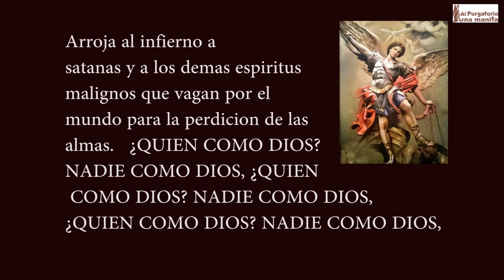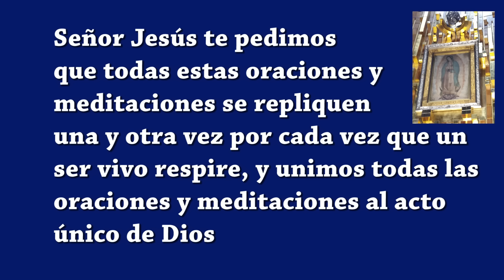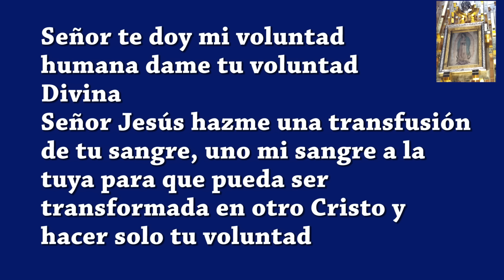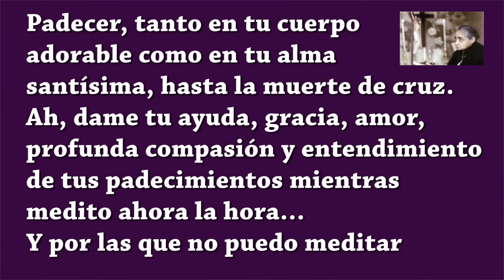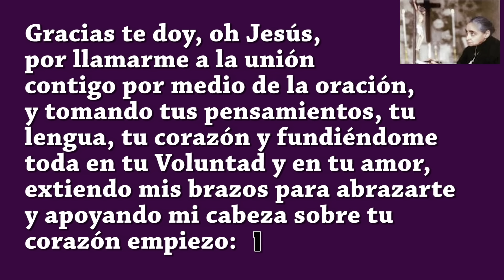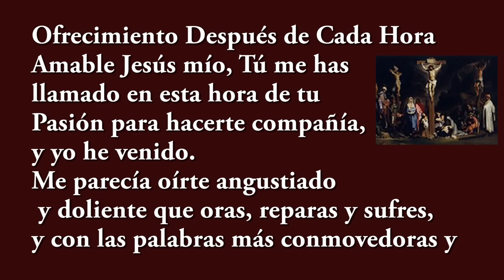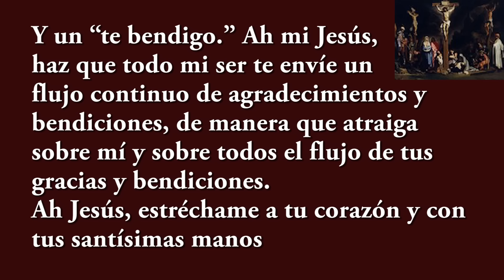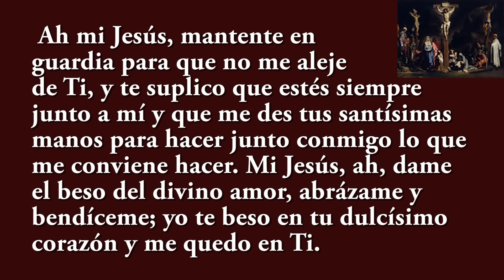VERSION LARGA 24 HORAS DE LA PASION, CAMBIA TU VIDA, SANA TU ALMA, SIENTE PAZ, LIBERTAD, A JESUS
*Es maravilloso el cambio que va a haber en tu vida, es INCREIBLE como vas a sentir el amor de Dios,   como todo se va a transformar, haz la prueba, recibe lo que tu necesitas en tu vida,  todo va a mejorar en todos los aspectos de tu vida, a mi me ha ayudado muchiiiiiiiiiiisimo, Dios te bendiga, inclúyenos en tus oraciones por favor
-GRACIAS A CECILIA VALDERRAMA ZALDIVAR,  HECTOR SAMANO, MIEMBROS DE  MUNDO CATÓLICO POR HABERME ASESORADO PARA QUE ESTE VIDEO EN VERSION LARGA SE PUDIERA PROCESAR. Y POR HABERME DADO LA PRIMERA OPORTUNIDAD DE UN PROGRAMA DE LAS ALMAS DEL PURGATORIO EN EL INICIO DE MI APOSTOLADO.
-GRACIAS A GONZALO MIEMBRO DE ASOCIACION DE ORACION POR LOS DIFUNTOS Y SU GRUPO.
-GRACIAS A CARMEN VIÑAS
QUE DIOS LOS BENDIGA SIEMPRE A ELLOS Y A NOSOTROS Y NOS PROTEJA Y ESCONDA EN SUS 5 LLAGAS CON SU SANGRE PRECIOSA ETERNAMENTE. AMEN
***PROCLAMAMOS QUE EL MERITO DE HABER HECHO LAS HORAS DE LA PASION EN VERSION LARGA Y TODO LO QUE HEMOS HECHO EN NUESTRA VIDA,  NOSOTROS Y LOS QUE NOS HAN AYUDADO, EN UN PASADO, PRESENTE Y FUTURO,  LE CORRESPONDE A NUESTRO SEÑOR JESUCRITO Y LA VIRGEN DE GUADALUPE, Y QUE NOSOTROS SOLO SOMOS SUS SIERVOS E INSTRUMENTOS, Y QUE TODO EL HONOR EL PODER Y LA GLORIA LE CORRESPONDEN A DIOS PADRE, DIOS HIJO Y DIOS ESPIRITU SANTO A QUIENES AGRADECEMOS TODOS LOS BENEFICIOS RECIBIDOS, TE PEDIMOS SEÑOR JESUS QUE NOS RESTABLEZCAS DE TODO DESGASTA ESPRITUAL, EMOCIONAL, FISICO Y PSICOLOGICO, MENTAL Y DE TODO TIPO  QUE HAYAMOS TENIDO, QUE TU SANGRE PRECIOSA NOS CUBRA Y NOS PROTEJA DE TODA VENGANZA DEL ENEMIGO, A NOSOTROS, NUESTRAS FAMILIAS, REGISTROS, APOSTOLADOS, SALUD, ECONOMIA Y TODO LO RELACIONADO CON NOSOTROS, Y LO QUE AMAMOS, TE PEDIMOS QUE EL ESPIRITU SANTO NOS LLENE DE ALEGRIA FORTALEZA Y PAZ AMEN. GLORIA A DIOS.